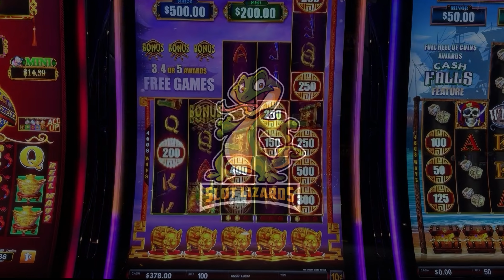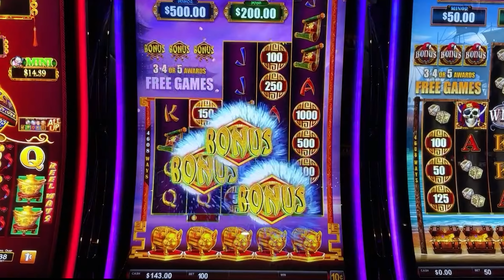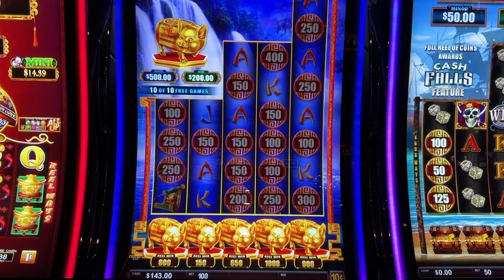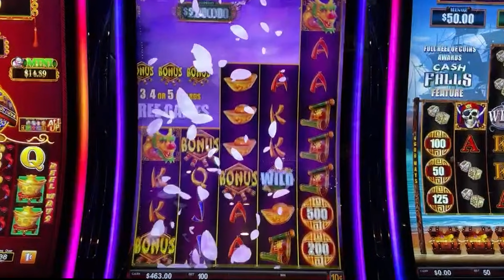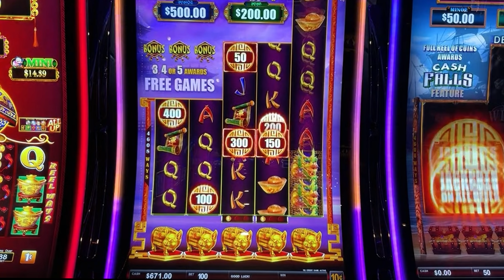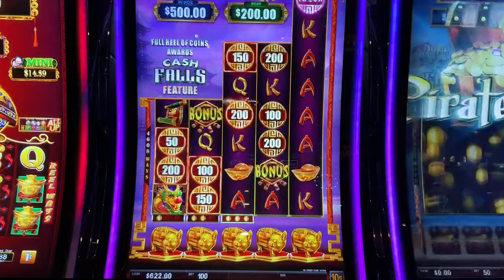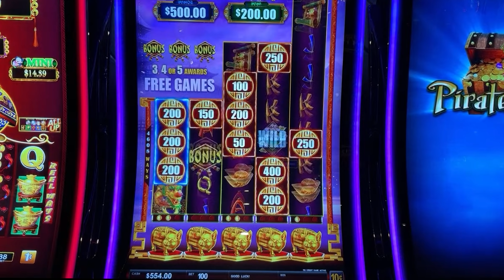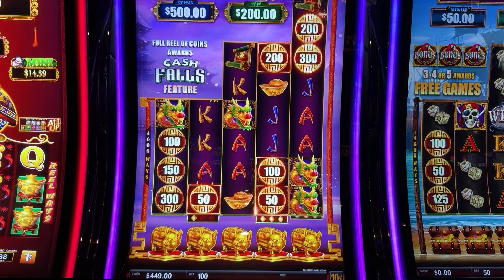BACK TO BACK BONUS ACTION! Cash Falls Huo Zhu Slot BECOMING A FAVORITE! LIVESTREAM HIGHLIGHT!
Check out this epic Livestream Highlight! Cash Falls Huo Zhu Slot is slowly becoming one of our favorite slots and we hit some back to back bonus action! We had so many bonuses it was just insane in this action packed session! We want to have the most fun we can have!!! Yeah Buddy!

Any Package Mail to:
Slot Lizards
10040 W Cheyenne Ave Ste 160